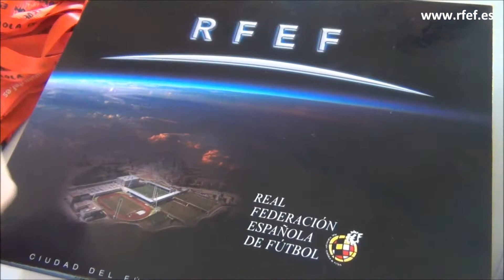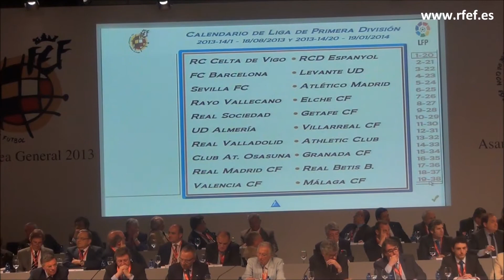Asamblea General de la Real Federación Española de Fútbol 2013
Los asistentes a la Asamblea General Ordinaria de la RFEF dieron el respaldo a la gestión deportiva y económica del equipo directivo con el sí mayoritario a todos los puntos del orden del día. Al final, se entregaron las distinciones y premios anuales a clubes de distintas categorías.